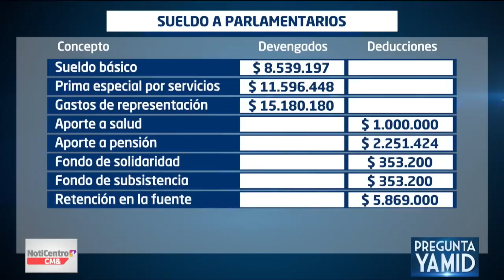Senador del Pacto Histórico, Iván Cepeda explica cómo se llevaría a cabo la reforma al Congreso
PreguntaYamid| El senador del Pacto Histórico, Iván Cepeda explica cómo se llevaría a cabo la reforma al Congreso. ¿Cuánto es el sueldo de un parlamentario? ¿Cuáles serían los cambios?